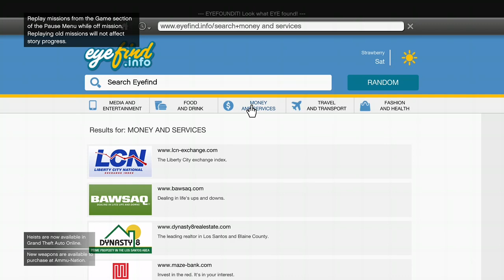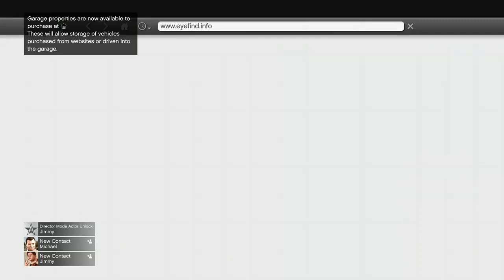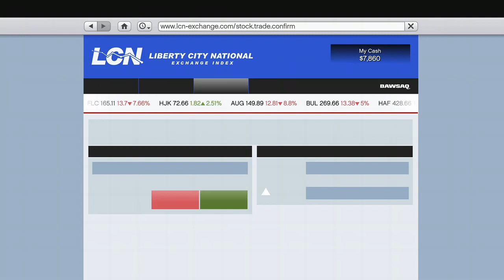It's Been Almost 10 Years And We Still Have This | Grand Theft Auto V Replay #1